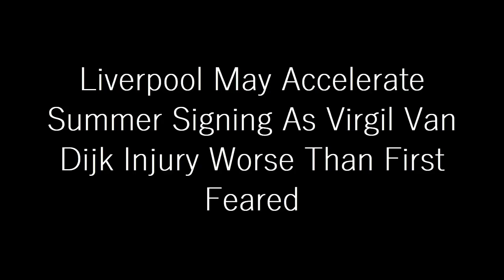SHOCK MOVE: Liverpool Accelerate Summer Signing As Virgil Van Dijk Injury Worse Than First Feared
Liverpool are reportedly stepping up their interest in Napoli defender Kim Min-Jae. The injury to Virgil van Dijk may see the Premier League side dip into the market for a defender earlier than expected.

Liverpool have already made one major mid-season signing. They completed a deal for Cody Gakpo and he officially became a Reds player this week.

A midfielder is on the agenda for Jurgen Klopp, with notable former players such as Jamie Carragher demanding a signing is made to keep up the club's top-four hopes. But the prospect of bringing in a defender is now said to be under consideration.